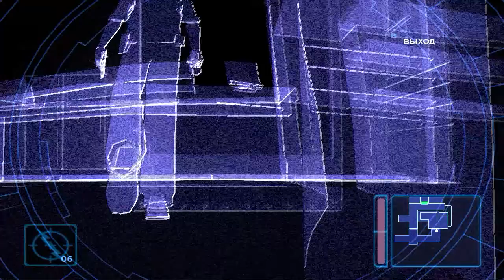Stolen :: PC :: Прохождение :: #17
Прохождение игры Stolen 2005 года выпуска.